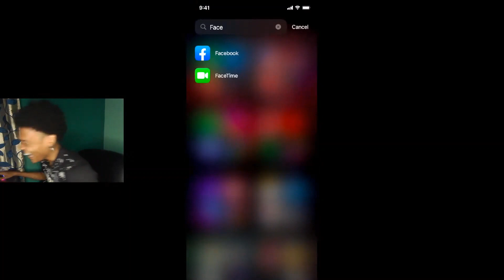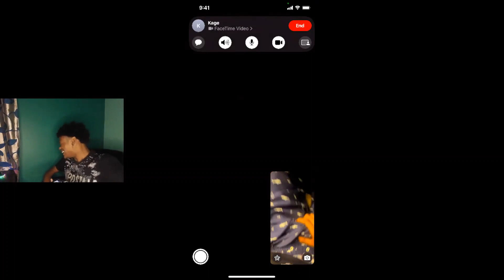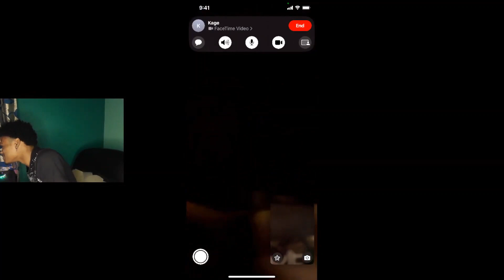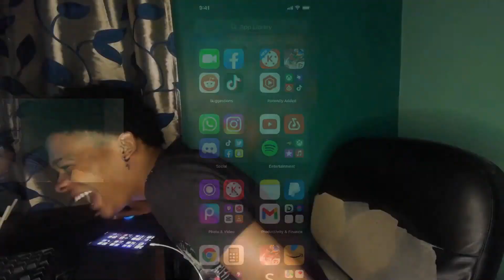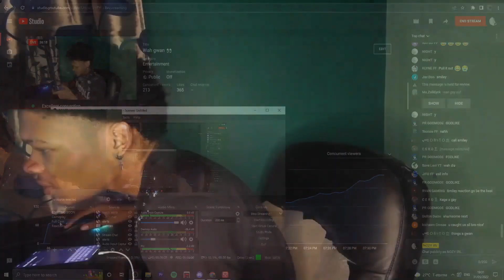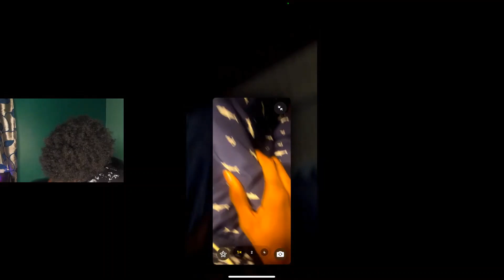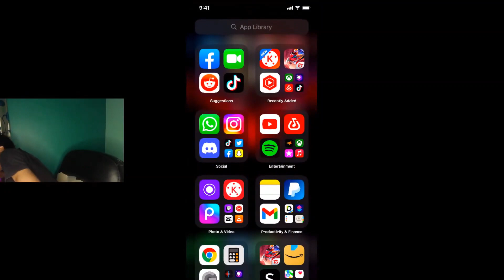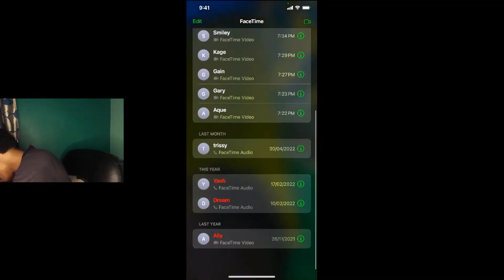PRANK YOUTUBERS 🔥🤣 {Ecommerce Software, E-commerce, Web Hosting Software, Online Business}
Casino- slots

Insurance

Loans

Attorney

Credit